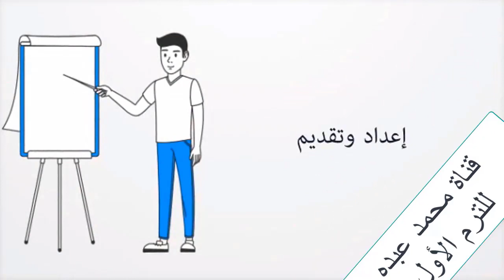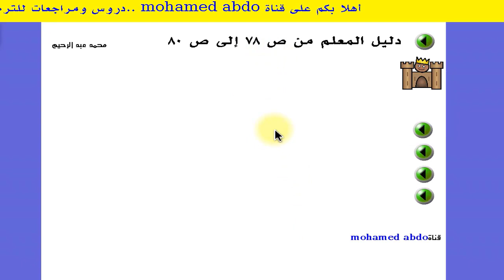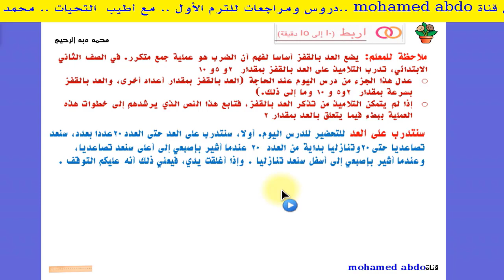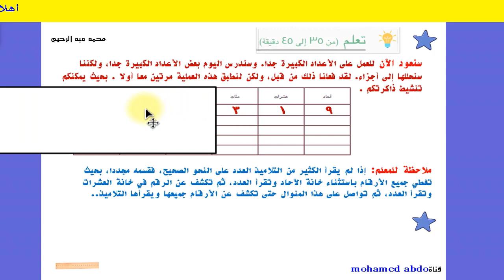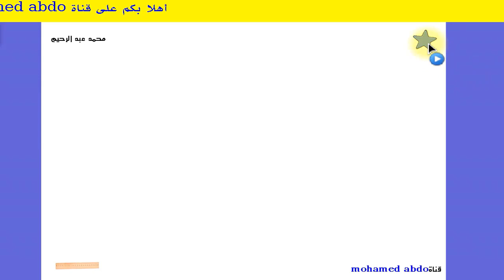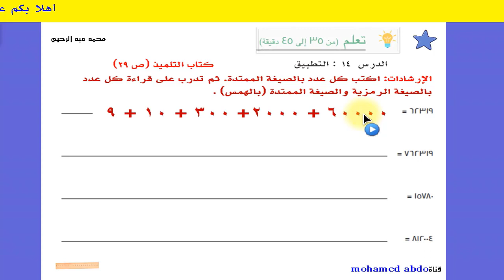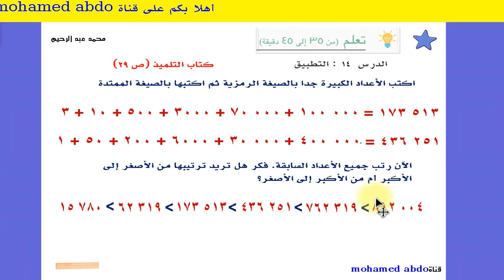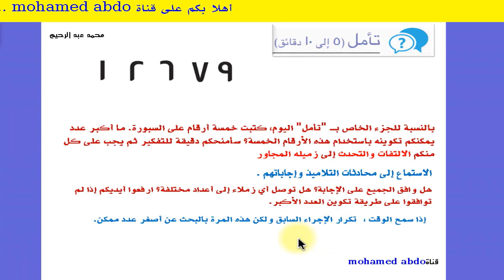رياضيات صف ثالث ب نظام ج ترم ١ درس ١٤ القيمة المكانية وتمهيد للضرب @bra3m mobd3a @معلم الرياضيات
رياضيات صف ثالث ابتدائي نظام جديد ترم ١ درس ١٤ القيمة المكانية وتمهيد للضرب